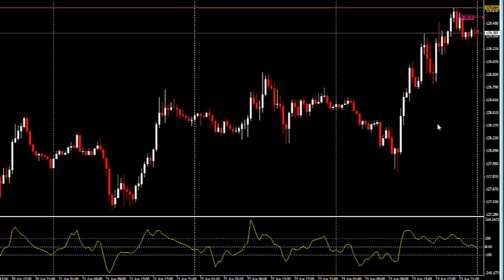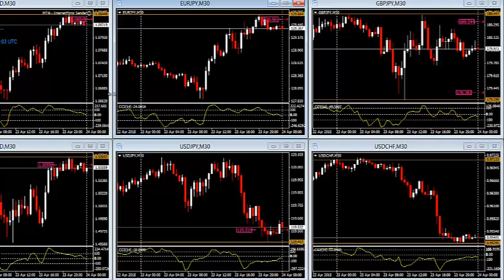Forex Automated Trade Signals Performance Update- April 23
See how our Forex Trade Signals automatically executed trades with our MT4 Trade Copier service.

New update videos are posted every weekday at 4 pm New York Time.

Click to join our updates or sign up to receive
video updates, Forex education lessons and performance reviews.